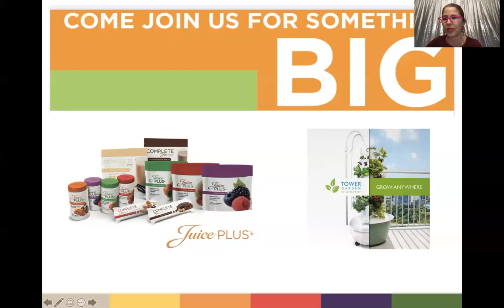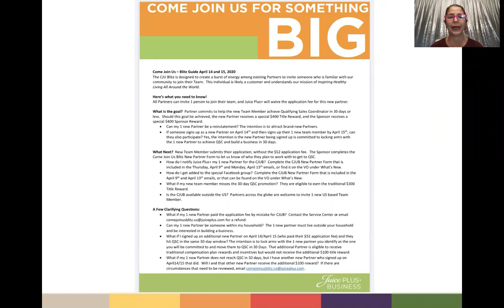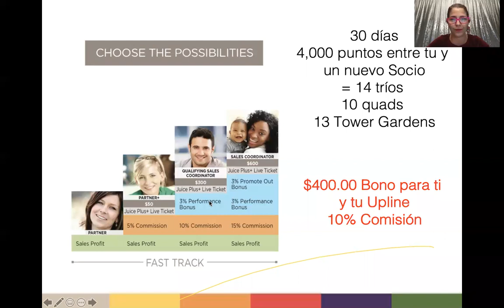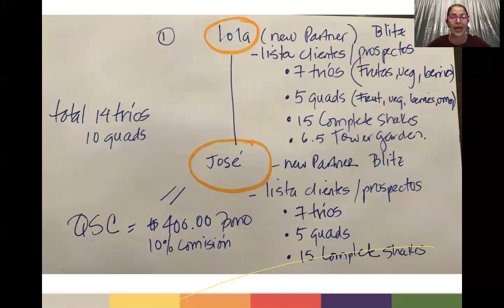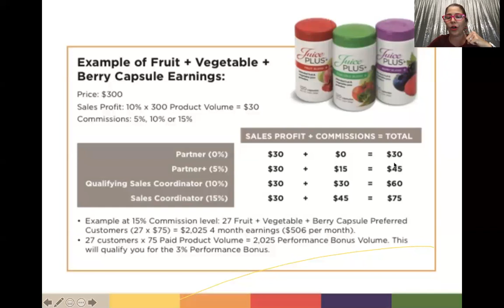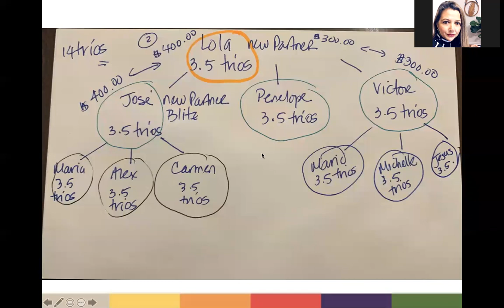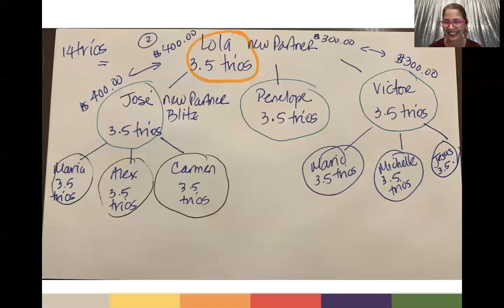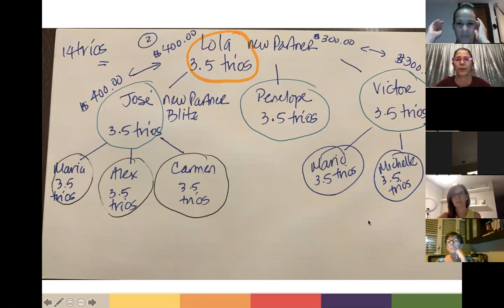Come Join Us Blitz Puerto Rico